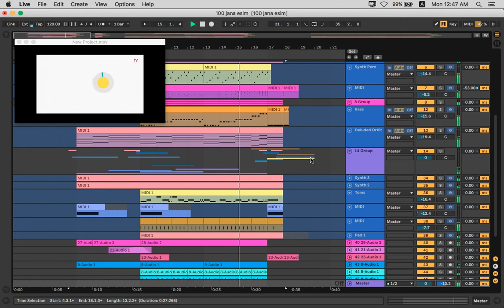Заставка для телепрограммы "Формула личности" | Astana TV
Composed and arranged by  Ambientnoisemusic